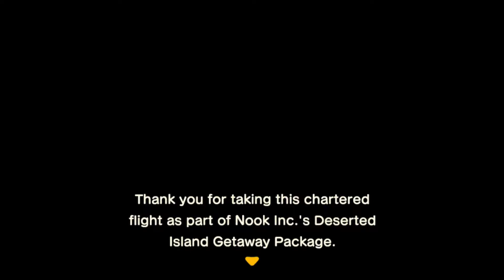Animal Crossing New horizons |Day 1| - welcome new horizons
we set offf to a island where we just relax, chill, and created, got my ticket to the island giveaway and its great, lets get to our island, lets see how our first day go.